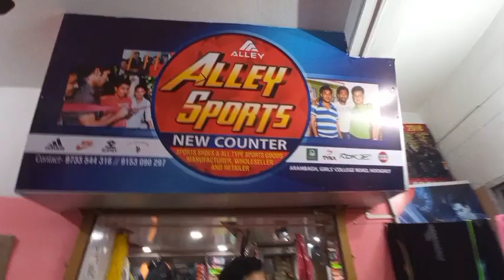Arambagh ALLEY SPORTS My SHIRT You Tube লেখালাম | AND দোকানে Vlog করলাম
ARAMBAGH ALLEY SPORTS BUS STAND AND 2 BRANCH |
ARAMBAGH GIRLS COLLEGE ROAD HOOGHLY

Everything is available here. Game jersey shirt and pants.
Football, Bat, Badminton, Shoes, Medal, ETC.
You can come and see.
Value of Money.  Discount is good.

FULL SUPPORT